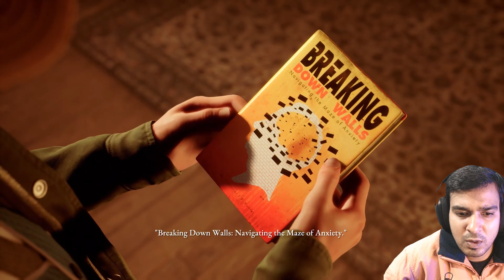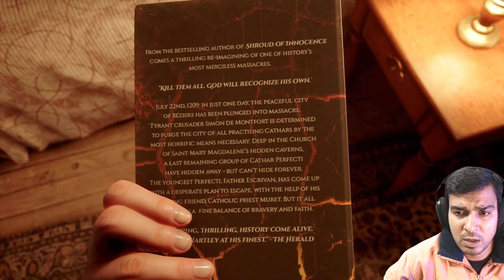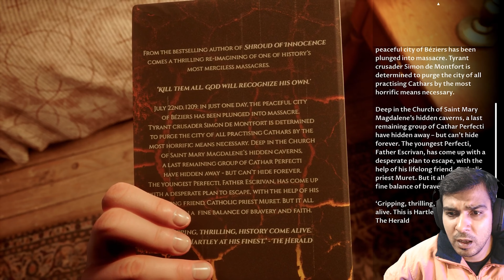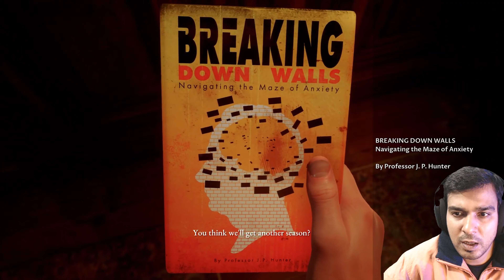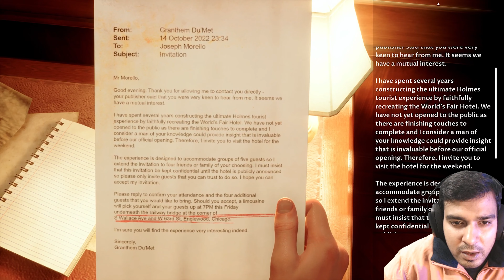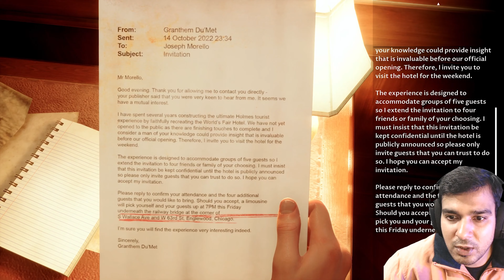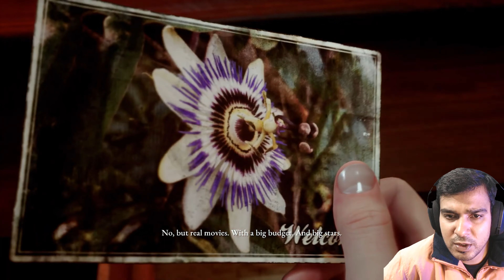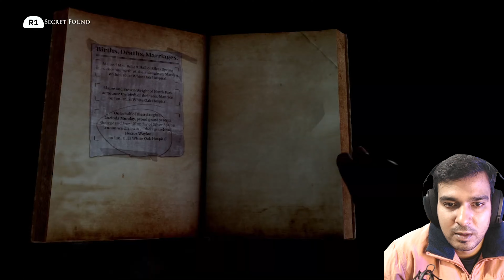Holmes' Deadly Traps | The Devil In Me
📢 Become a gamespia Channel Member to support gamespia and get exclusive perks.

Your support helps gamespia grow and reach more gaming enthusiasts.

📢 About Me ► My name is Tushar Kumar, and I am from Jharkhand. I completed my bachelor’s degree in Electronics Engineering and now I am pursuing YouTube full-time, focusing on gamespia. On this channel, I make all types of gaming videos, bringing you the best of gamespia content.

Thanks for reading and for being part of the gamespia community! Your support means everything to gamespia❤️